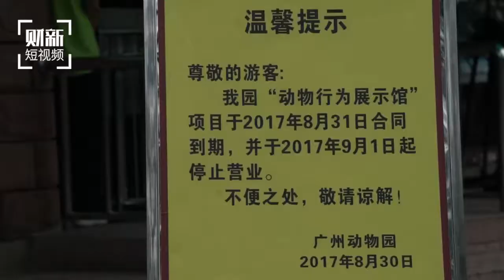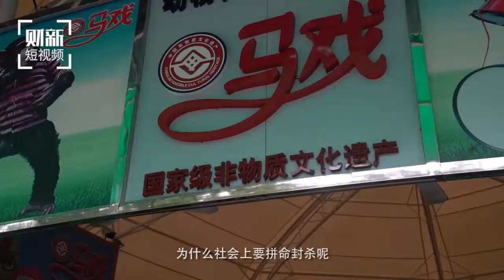【短视频】广州动物园叫停动物表演 马戏团拒绝离场讨说法